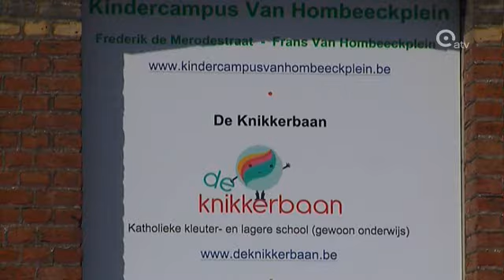Nieuwe kleuter- en basisschool in Berchem.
De meeste Antwerpse scholen hebben hun poorten terug geopend. In aanloop naar 2 september zijn de laatste inschrijvingen er welkom. Om alle kinderen te kunnen opvangen, openen er tal van nieuwe scholen in de stad. Ook in Berchem, aan het pas heraangelegde Frans Van Hombeeckplein. Daar wordt alles klaargemaakt om plaats te bieden aan 250 leerlingen in kleuter- en basisschool De Knikkerbaan.